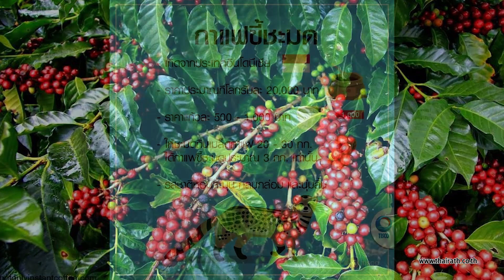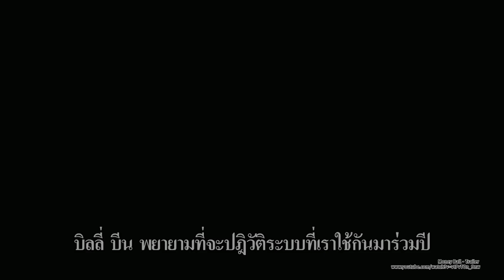GOOD MORNING THAI FIGHT (29/06/63)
เป็นรายการที่จะมาเล่าเรื่องราว กีฬา สาระ บันเทิง จากทั่วทุกมุมโลก

Facebook Thai Fight : King Of Muay Thai